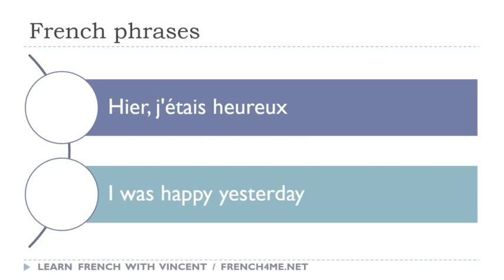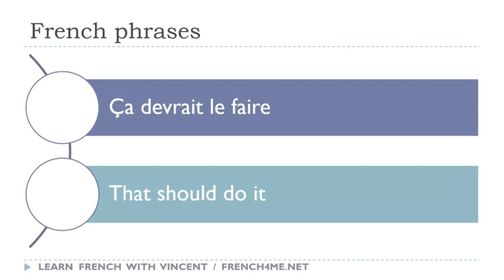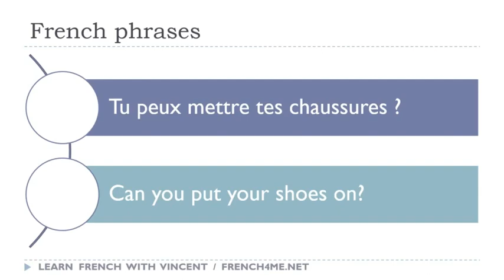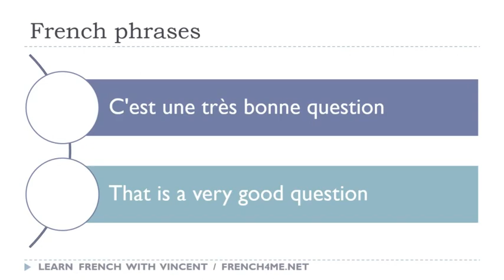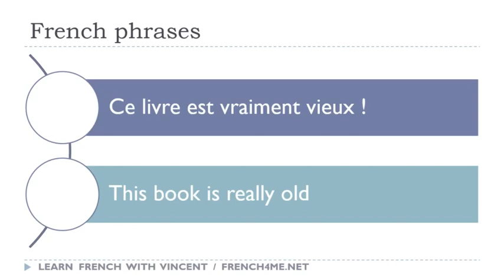Your Daily 5 Minutes of French Dictation # 009